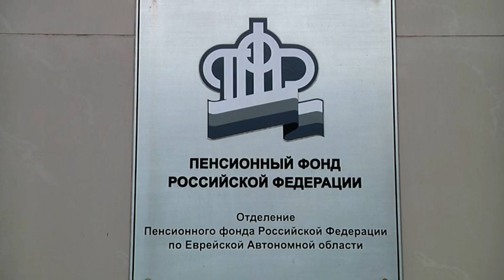Проактивную выдачу сертификатов на материнский капитал ввел Пенсионный фонд России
Семьи, в которых после 15 апреля этого года родился ребенок, могут не обращаться в Пенсионный фонд за сертификатом на материнский капитал. Теперь выдача осуществляется проактивно. Данные об оформлении сертификата фиксируются и направляются в личный кабинет на сайте пенсионного фонда или портале Госуслуг. В ЕАО уже 222 сертификата оформлены Пенсионным фондом.